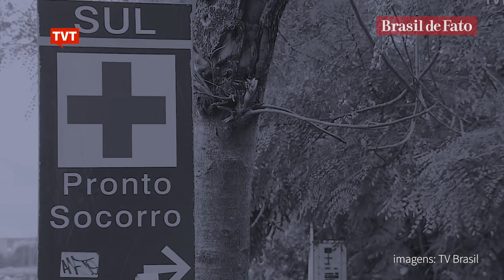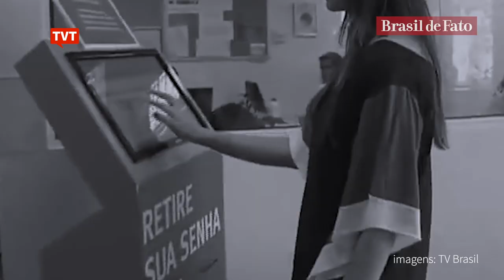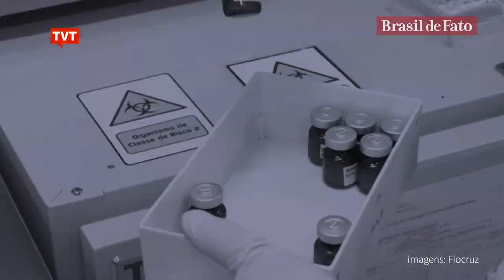🔴 José Gomes Temporão no Brasil de Fato Entrevista - OMISSÃO DO GOVERNO NO ENFRENTAMENTO DA PANDEMIA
O Brasil de Fato Entrevista de hoje recebe o ex-ministro da Saúde (2007 a 2010), José Gomes Temporão.

Temporão estava no comando da pasta quando teve a pandemia do H1N1, em 2009. Ele fala sobre a experiência de enfrentar uma pandemia e analisa as ações do governo e a omissão do presidente para combater a Covid-19.

Acompanhe!